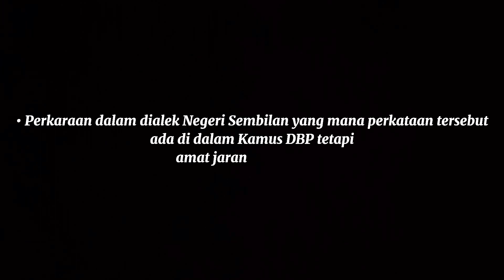Kamus Loghat Negeri Sembilan - "Lapon/Lapun"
Definisi bagi perkataan " Lapon/Lapun"
-  "Lapon/Lapun" = Pukul,bedal, sesah,belasah dengan menggunakan tangan, kayu, rotan dan benda benda lain, ada juga yang menggunakan perkataan ini merujuk kepada menghabiskan , ambil, rampas atau curi mengikut maksud dan kedaan si penyampai ketika sesuatu kejadian itu berlaku.